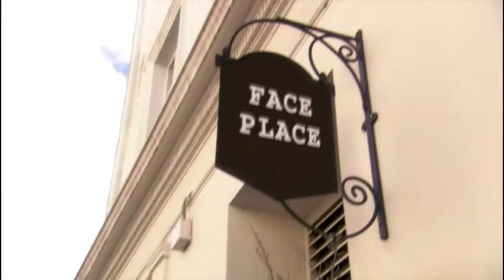Absolutely Fabulous | Eddie & Pasty go to the Spa + Spa Lady | HD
Absolutely Fabulous 6x02 "Job"